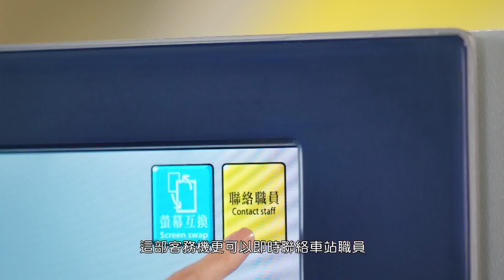港鐵 南港島綫率先睇: 開放式列車設計 廣告 - 黃心穎、梁嘉琪、麥美恩 [HD]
鐵路2.0
RAIL GEN 2.0
新一代鐵路網
MTR 港鐵
心繫生活每一程